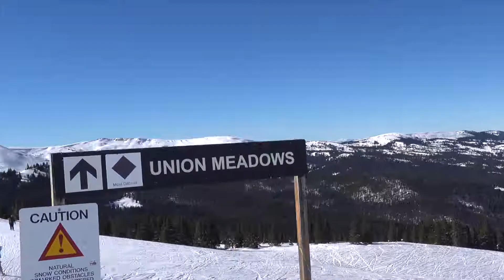Colorado Ski Trip 2019 | Copper Mountain Resort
Every year, since my parents have been married, (so we are talking 38 years here people) my family has gone out to Colorado for a family ski trip. I have been going since I was 7 (they left the younger kiddos at Grandmas, until we could learn) and it has always been my favorite vacation of the entire year.

The Mountain

Back in the day, before nieces and nephews, we would ski at several mountains during the week, (copper, vail, keystone, a-basin, to name a few) and stay in a condo in Frisco. These days, we hang out at Copper for majority of the week and then we spend one day at Vail, because, back bowls.

We choose Copper as our home base for a few reasons.

First, it’s inexpensive. No sugarcoating: skiing is one of the more expensive vacations you can go on. With window prices on lift tickets alone costing upwards of $180 a day, you have to be wise about when you book + where you go. Copper’s ski-in, ski-out lodging is significantly more reasonable than Vail’s or Breck’s. We have also had the best luck finding lift ticket deals for Copper. This year we paid $200 for 5 days of skiing per person. (We paid $160 for just one day at Vail. Worth it. But you can see why we aren’t ripping there all week.)

Second, we love the layout of the mountain. If you look at a map of Copper, it’s set up perfectly for a big group of people with different skill levels, which is exactly what we have. On the west side, you have your green runs. In center, there are primarily blues. And on the east side, you have the Super Bee lift, which takes you to all your black runs + back bowls.

Copper’s layout also allows you to cut across the mountain fairly easily by taking longer runs, which cuts down on the amount of lifts you are taking. In addition to the lifts, it helps with our
big group, because it makes it easier for everyone to split up and meet back up later. My family stays over in the east side by the Super Bee, all of us go out, some ski blues, others go to the blacks, and then we reconvene for lunch.

When We Aren’t Skiing

If it isn’t obvious, my family is pretty into actually being on the mountain and skiing. Most days are first chair, last chair kind of days. However, the lifts close at 4pm, so we like to have fun and go out in the evenings!

Because of the kiddos, we mainly stay on the resort. We shuttle over to center village on copper’s free shuttle, and go to a fun bar or restaurant for a little apres ski. (Did I use that word correctly? Probably not.) We do a little bit of shopping in center village and on some evenings, grab a snack at the mini donut shop or Rocky Mountain Chocolate! We typically go back to the condo to cook dinner, because eating out for 7 days straight with 10 people gets pricey. After dinner, we either just hang out and watch a movie, go to the hottub and watch the snow cats, or take the kiddos back to center village to go ice skating.

When we do venture out of the resort, we usually head to Frisco, Dillon or Silverthorne. All 3 of these cities are on the Dillon Reservoir and sort of run together. Frisco has a fun, older downtown with some neat restaurants. Dillon has Lake Dillon, which is always snow covered and beautiful in the winter. Silverthorne has outlet malls and more practical stores, like groceries and ski rental shops.

If you are going to spend a day off the mountain, make sure to check out the city of Breckenridge! Breck gets a lot of attention from out of towners, and rightly so! The town is darling, with tons of cute shops and places to eat. Like every other ski town, it is built right on the resort, so the views aren’t bad either. ;)

One thing we really enjoyed doing this year was going past Breckenridge on Highway 9 to the small city of Alma. It is the highest incorporated city in the US at 10,578 feet and it is just breathtaking! It is tiny tiny, so you won’t get the restaurants or shops that Breck has, but because of the lack of people, you can take in the mountain views without tourists! We drove through, stopped to look at the mountains, flew the drone, and then went to dinner at the Breckenridge Brewery.

Like I said, our ski trip is my favorite trip of the entire year -- there is just something about having all my people in the coolest state, hanging out outside! Nothing better.